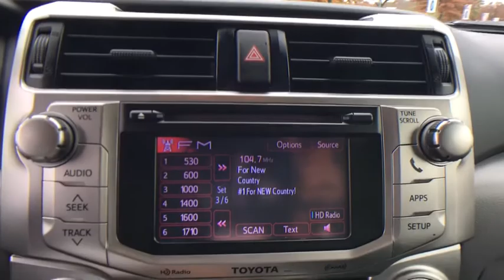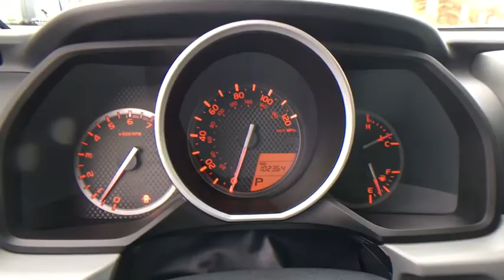2012 Toyota 4Runner_SR5 Mt. Airy, Westminster, Skysville, Germantown, Frederick, MD B198390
Used 2012 Toyota 4Runner_SR5 available in Mt. Airy, Maryland at Century Mt Airy. Servicing the Westminster, Skysville, Germantown, Frederick, MD area.
2012 Toyota 4Runner_SR5 4WD 4dr V6 SR5 (Natl) - Stock#: B198390 - VIN#: JTEBU5JR9C5106814

2012 Toyota 4Runner 4WD 5-Speed Automatic with Overdrive 4.0L V6 SMPI DOHCbrbrRecent Arrival!brbrAwards:br  * 2012 KBB.com Best Resale Value Awards